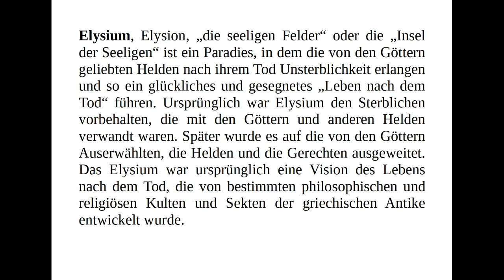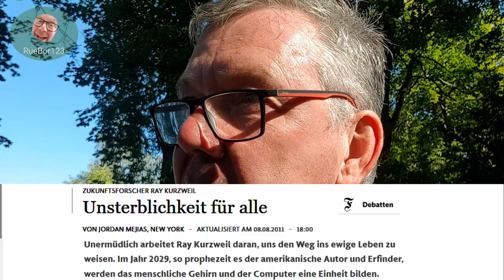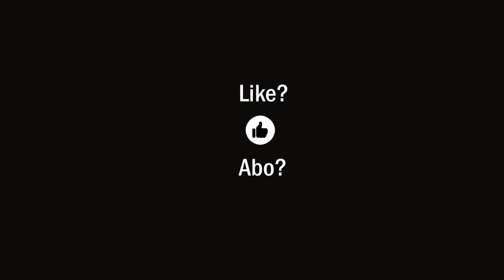Elon baut ELYSIUM? (Das Paradies der unsterblichen Helden)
Deutschland startet weitere Raumfahrtaktivitäten und möchte demnächst kleine Trägerraketen starten, um kleine Satelliten ins All zu schicken. Was soll das? Welchen Sinn hat das? Wem nützt das? Wohin führt das? Ich habe mir dazu ein paar Gedanken gemacht und denke, es entsteht in der Umlaufbahn demnächst ein Rückzugsort für wenige "sehr Mächtige" - ELYSIUM? Ist das eine "Verschwörungstheorie"? Egal.

Elysium, Elysion, „die seeligen Felder“ oder die „Insel der Seeligen“ ist ein Paradies, in dem die von den Göttern geliebten Helden nach ihrem Tod Unsterblichkeit erlangen und so ein glückliches und gesegnetes „Leben nach dem Tod“ führen. Ursprünglich war Elysium den Sterblichen vorbehalten, die mit den Göttern und anderen Helden verwandt waren. Später wurde es auf die von den Göttern Auserwählten, die Helden und die Gerechten ausgeweitet. Das Elysium war ursprünglich eine Vision des Lebens nach dem Tod, die von bestimmten philosophischen und religiösen Kulten und Sekten der griechischen Antike entwickelt wurde.

Im 5. Jahrhundert v. Chr. schrieb der Dichter Pindar:
Für sie [im Elysium] scheint die Sonne in ihrer Kraft, während in der Welt unten Nacht ist. Auf rosenroten Wiesen ist der Platz vor ihrer Stadt von Weihrauchbäumen beschattet und mit goldenen Früchten beladen. Die einen vergnügen sich mit Pferden und Ringen, die andern mit Zügen und Locken, und neben ihnen blüht die schöne Blume der vollkommenen Seligkeit. Über dem lieblichen Lande liegt immer ein Duft, während sie alle Arten von Weihrauch mit dem weithin leuchtenden Feuer auf dem Altar der Götter vermischen.

Das erste „Weltraumhotel“ soll 2027 eröffnet werden — und nimmt jetzt Reservierungen entgegen